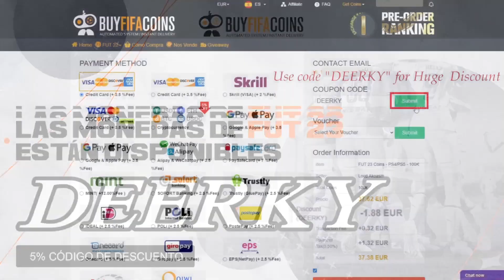¡SBC *MEJORA DEL TOTW 80+*! ¡ABRO Y ME TOCA ESTA LOCURA...! | FIFA 23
bydeerky fifa

bydeerky icono

bydeerky MEJORA DEL TOTW 80+

FIFA 23
FIFA23
FUT 23
FUT23